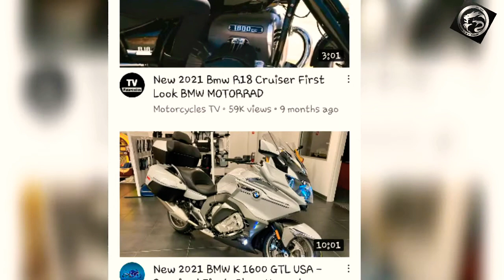BMW Baik 2021| BMW සුපිරි වන්ඩිය 2021 | abc mak | බයික්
BMW Baik 2021| BMW සුපිරි වන්ඩිය 2021
Super baik caller Disc in powerful and campatebel allmarst love in Baik